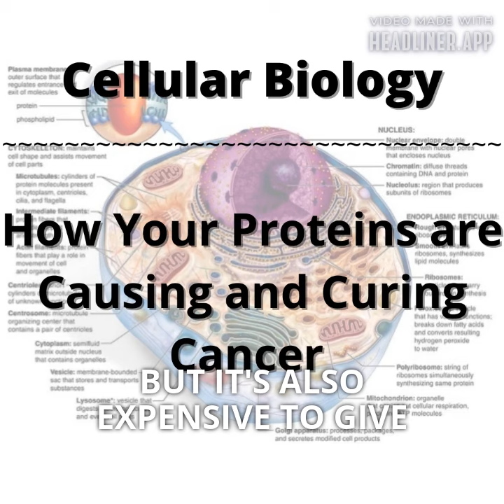How Proteins in Your Body can Cause and Cure Cancer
Hello! In this clip I talked with Professor Richardson from WVSS about the H.E.R.2 protein, and how it can accelerate the growth of cancerous tumours. In the full episode, we talked about the impacts that research in Cellular Biology has on you, both in the present and the future. Check it out at "The Art of Science and Controversy" on Spotify, Anchor, Breaker, Google Podcasts, Pocket Casts, and Radio Public. We are also on Instagram at TASAC.Podcast.